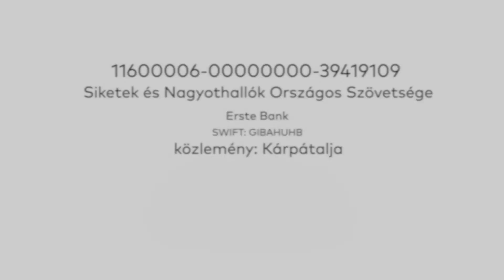SINOSZ- és magyar sorstársi összefogás az ukrajnai siket menekültekért